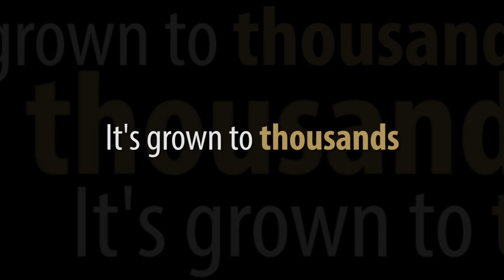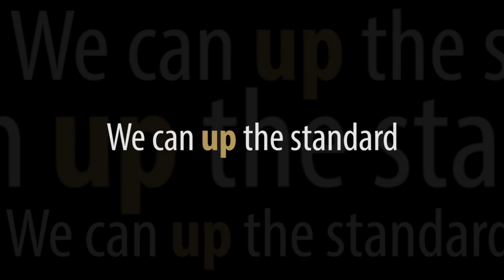What is Complete Dentistry?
The Dawson Academy provides dental continuing education courses that teach dental professionals how to practice more than typical, customary dentistry. The Academy teaches dental professionals how to practice Complete Dentistry.